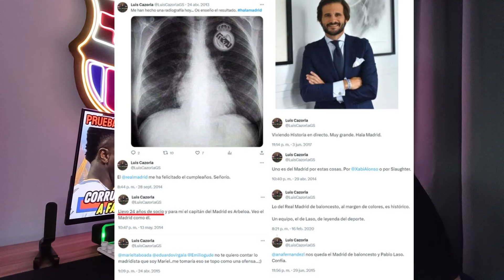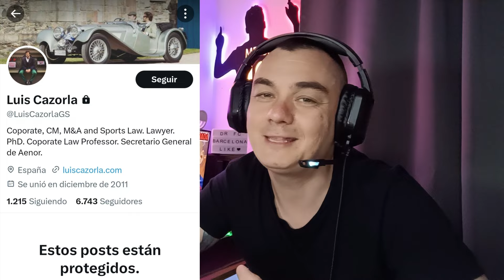MANO NEGRA EN LOS DESPACHOS / VITOR ROQUE SANCIONADO / CINISMO Y DESCARO EN LA LIGA ESPAÑOLA.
¿QUIEN ES LUIS CAZORLA?

Vitor roque mejor conocido como TIGRINHO queda sancionado con un partido luego de haber sido expulsado de manera totalmente injusta por tratar de librarse de un planchazo en toda regla por parte del jugador Rafa Marin del deportivo Alavés, la solicitud del Barça para anular dicha sanción fue negada por el comité de apelación de la Real Federación Española de Futbol...

Descubre por que las solicitudes hechas por el real madrid siempre proceden mientras que las hechas por el Futbol Club Barcelona se quedan el el limbo.